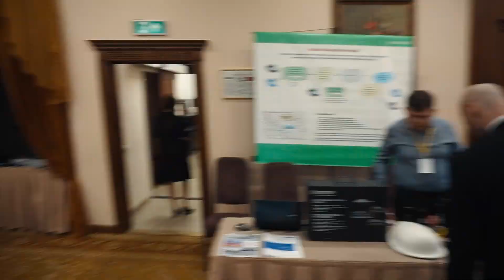INTER SUMMIT 2023 | RUS